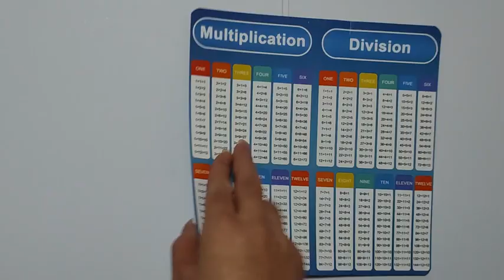Multiplication Chart Math Games with Pop Fidget Toys |31st Of March | United States | USA